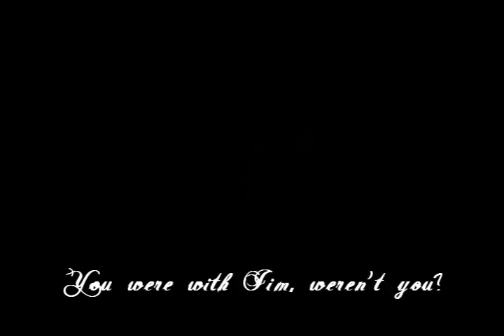Disney multi crossover - part twelve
**Reuploaded**
Sorry guys, I don't know why some of my latest videos were suddenly delated right under my nose, so I'm reuploading them. I had a very bad day today, I'm jynx, and when I saw this happened I began to swear out loud!... Anyway...